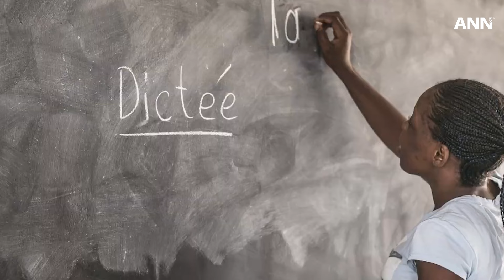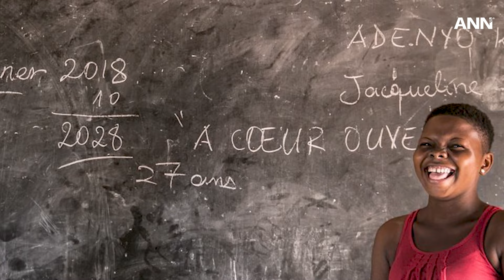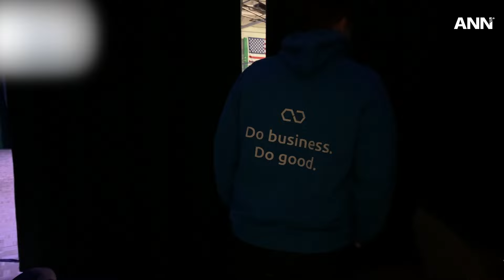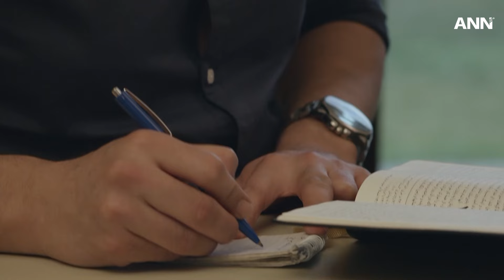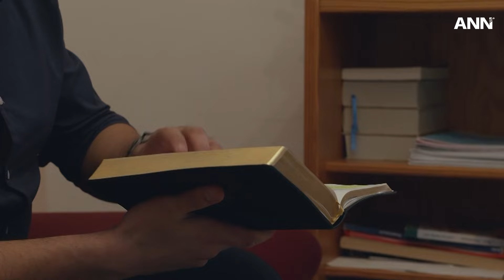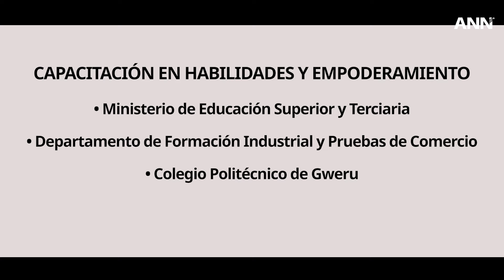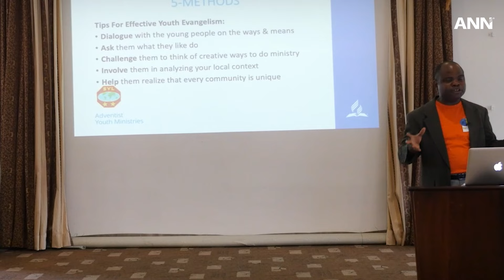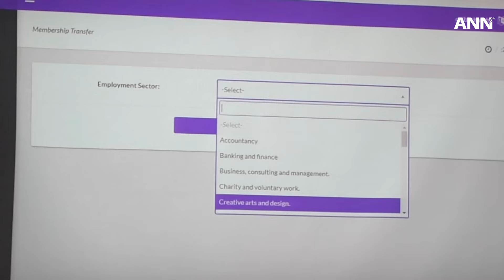5 de abril de 2024: Impacto de ADRA en jóvenes de Uruguay y más noticias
Explore cómo ADRA está cambiando vidas en Uruguay con cursos gratuitos que abordan el desempleo juvenil, el arte de un estudiante brasileño en el Louvre, el empoderamiento de pastores en Moldavia y el viaje de un musulmán hacia la conversión. Estén atentos a estas historias inspiradoras.

Estén atentos mientras ANN trae todo lo que tiene que saber sobre lo que está sucediendo en la iglesia en todo el mundo. Para profundizar en estos titulares, visite

ANN es el canal de noticias oficial de la Iglesia Adventista del Séptimo Día.